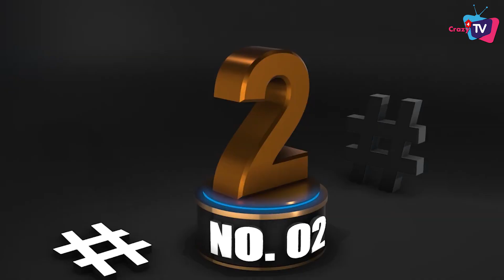BARC TRP | WEEK 35: This Show Became No.1!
Check Out Top 10 Shows of Barc Week 35 list!